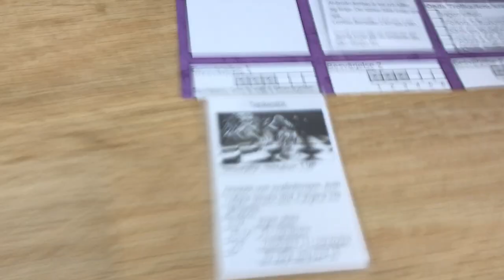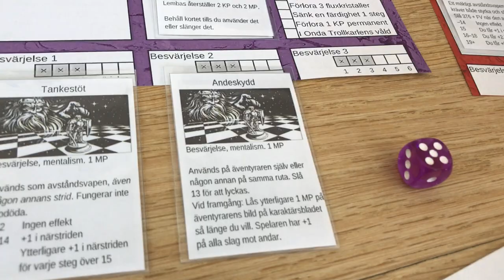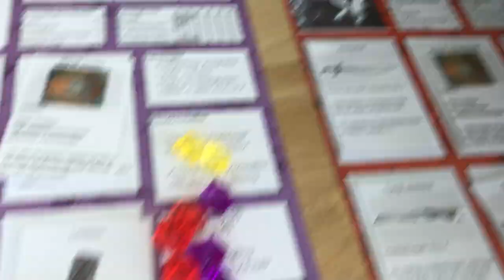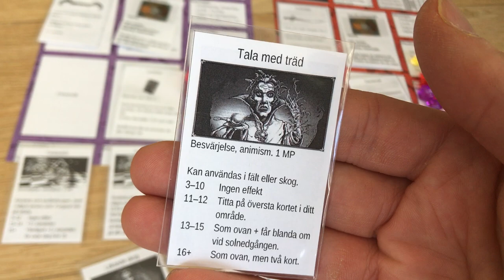Äventyrsspelet Flux (beta-3) film 5: Besvärjelser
Videon visar hur besvärjelser fungerar i Äventyrsspelet Flux.